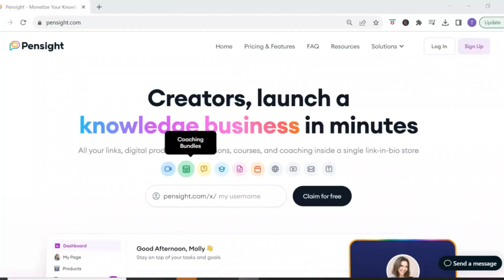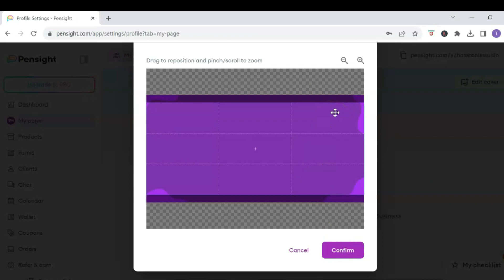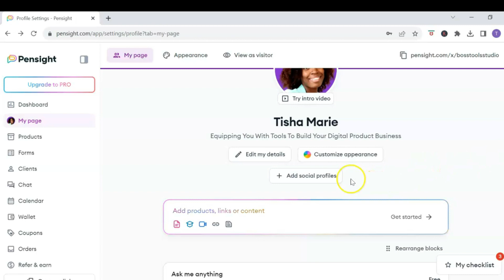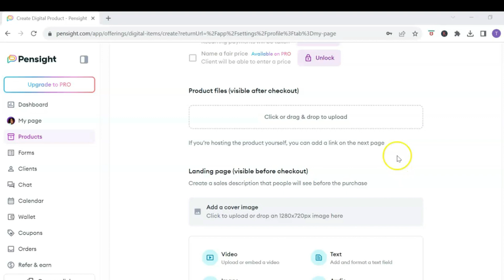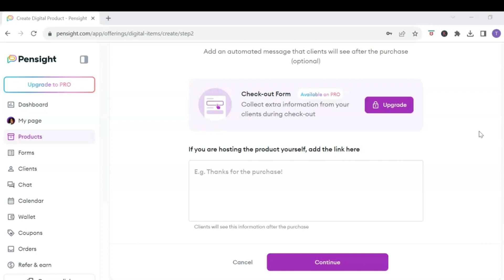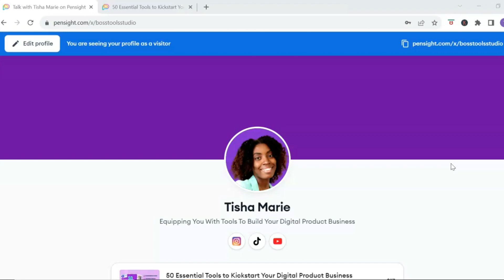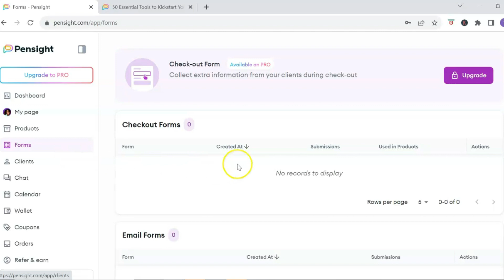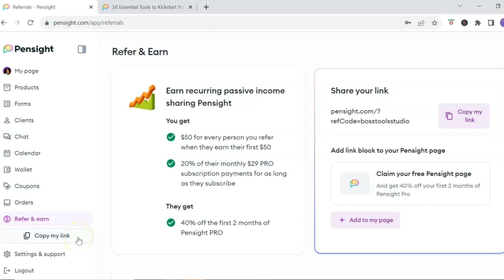Best Link In Bio To Sell Digital Products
Sell your digital products directly from your Tiktok or Instagram accounts.

// T O O L S  M E N T I O N E D
Pensight

//FREEBIE
50 Digital Product Ideas

//TOOLKIT
Essential Tools to Kickstart Your Digital Product Business